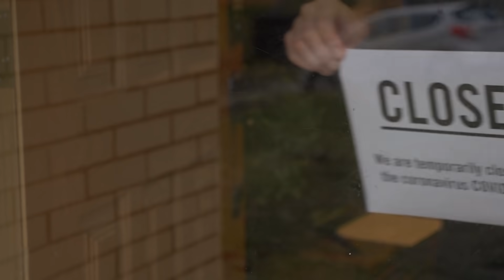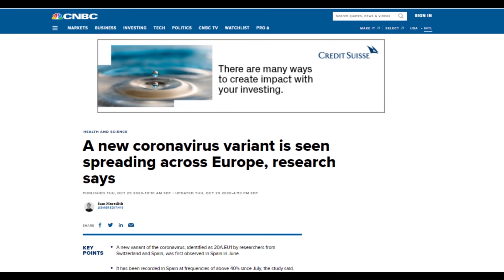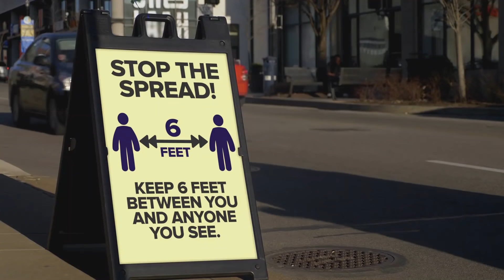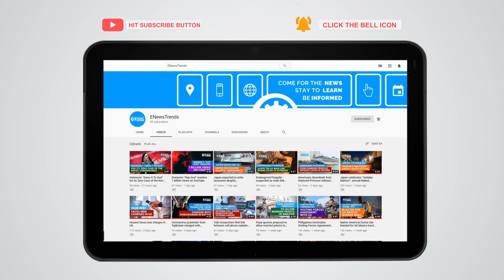COVID-19 Virus Mutated in Europe?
A new coronavirus variant was confirmed in Europe.